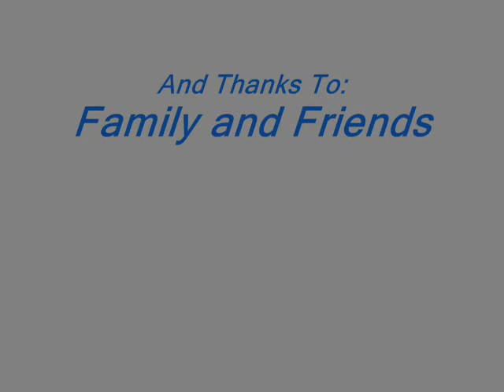Runescape Funny Pics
MY First Vid Coment And Rate!!!

This Pics are Pics From Runescape And They are Property of Jagex Ltd